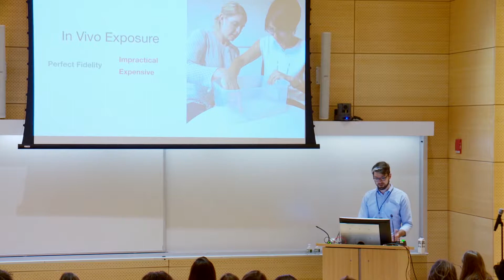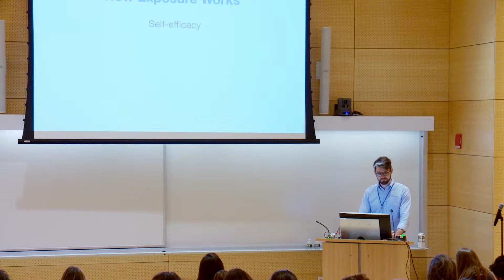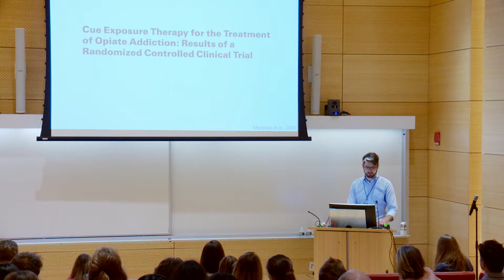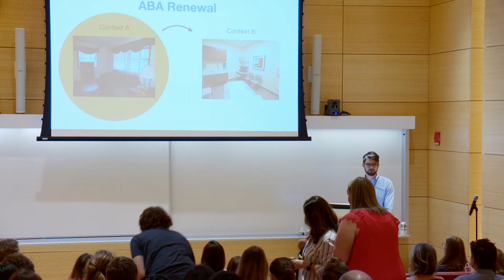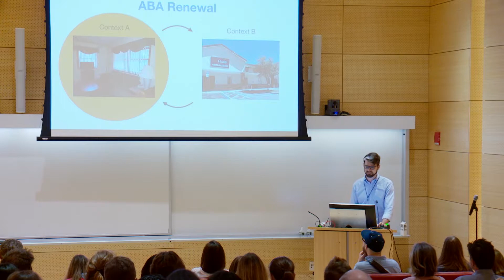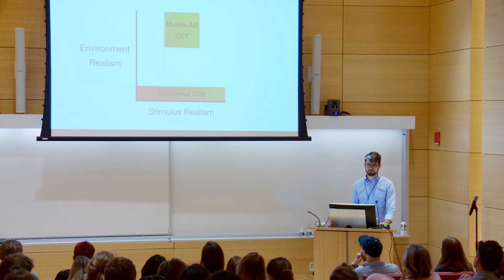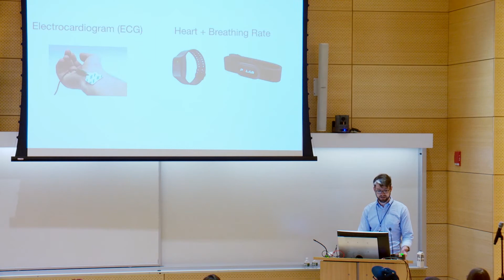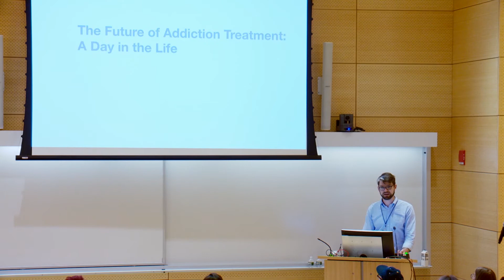Fighting Addiction with Immersive Technology and AI with Aldis Sipolins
The opioid crisis requires rethinking traditional addiction treatments. XR has the power to target the behavioral foundations of addiction by letting patients engage with novel treatments in their natural environments. Applying machine learning to the wealth of data generated by XR enables real-time identification and even prediction of drug cravings. This talk will review the state of XR addiction treatments, explain how XR can transform behavioral therapies, and discuss exciting future directions for the field.

Speakers:
Aldis Sipolins (Immersive Technology Research Lead, Draper Laboratories)